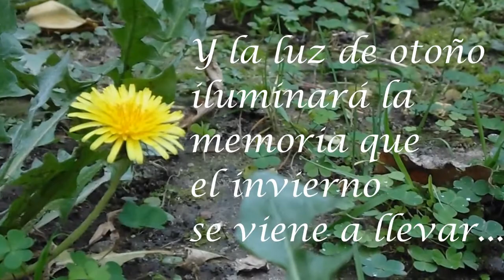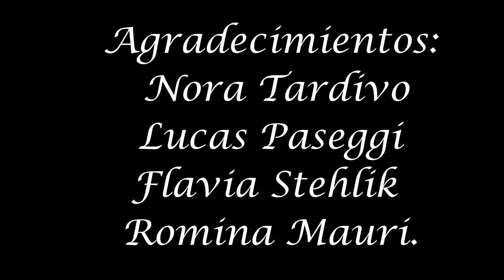Luz de Otoño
Corto realizado por Hernan Leguizamon, Gimena Sáenz y Camila Trullet.
Ganador del premio del publico y una mención en la Bienal de Arte Joven 2014 (Santa Fe)